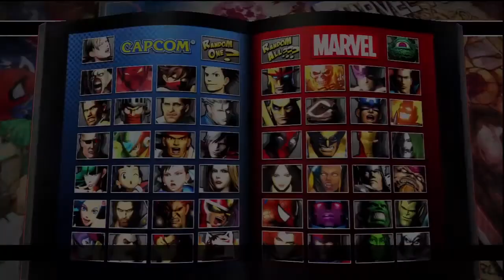Ultimate Marvel vs Capcom Peleas Online #45 Iron Fistu (comentario en español)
Al final lo único eterno es el Hype.